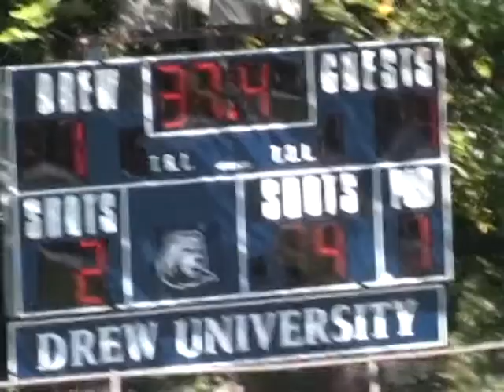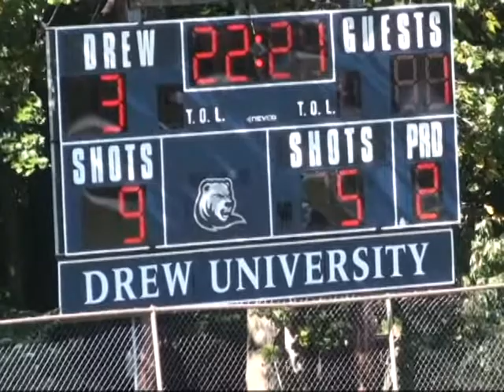DUFH vs. Scranton 10.09.10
Drew beats Scranton 4-1 in LC play